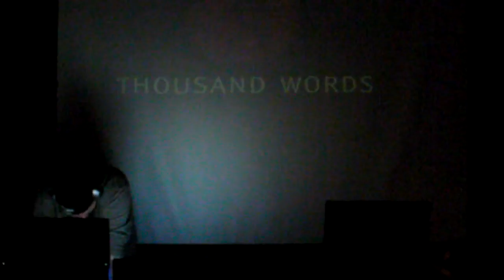A Plain White Wrapper- Record Release at Dropping Science#4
A  Plain White Wrapper  performing  the LP release of "The voice in the Wire"  at DivisionX Records Dropping Science on Feb12-2010